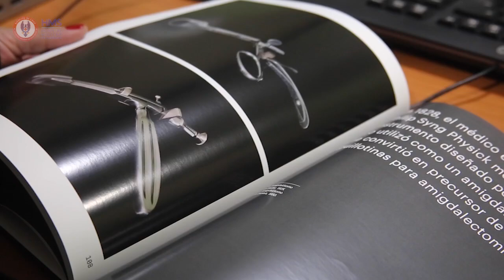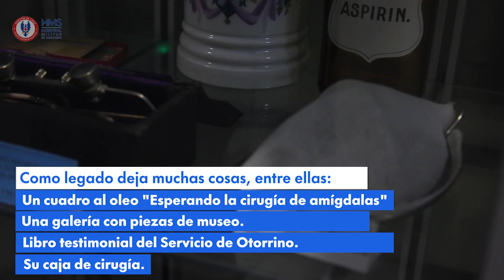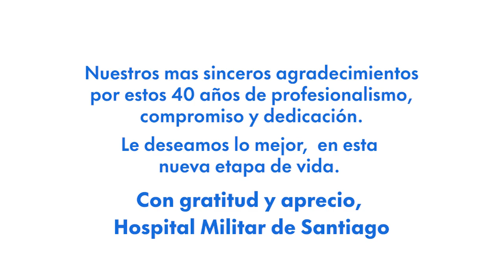JEFE DEL SERVICIO DE OTORRINO DEJA EL HMS TRAS 40 AÑOS DE SERVICIO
ras una profunda reflexión, el Jefe del Servicio de Otorrinolaringología del Hospital Militar de Santiago (HMS) Dr. Enrique Valenzuela Torres, decidió dar “un paso al costado” y dejar el HMS “para emprender nuevos proyectos”.